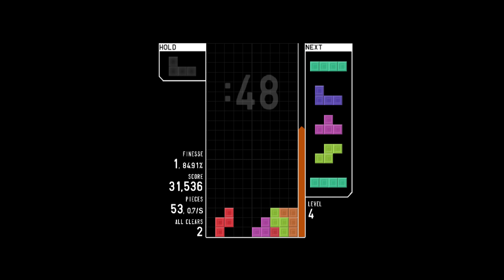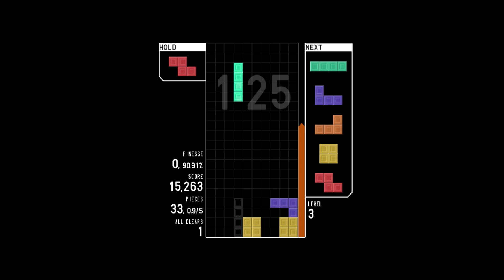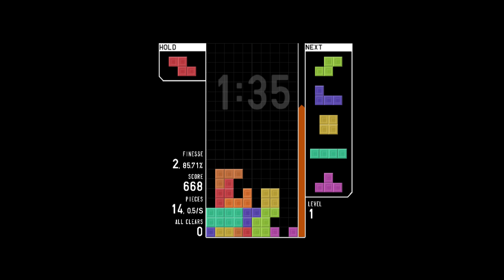Tetr.io but I'm better at PC'ing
I mean hell I got 23k on my PB